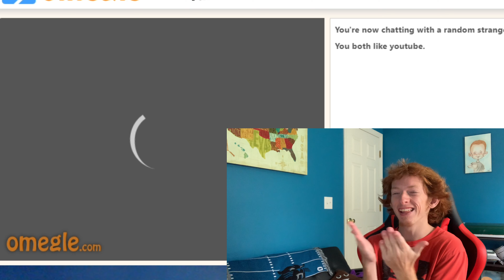People ROAST me on Omegle!!